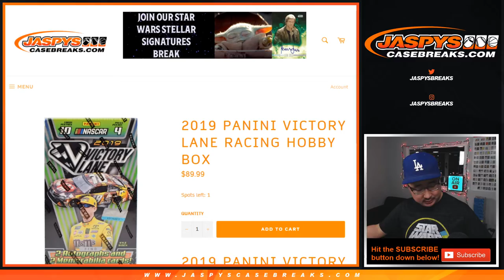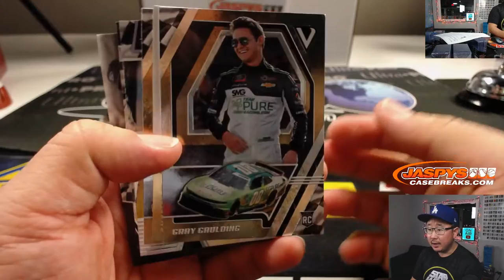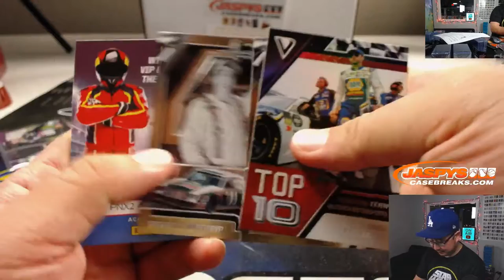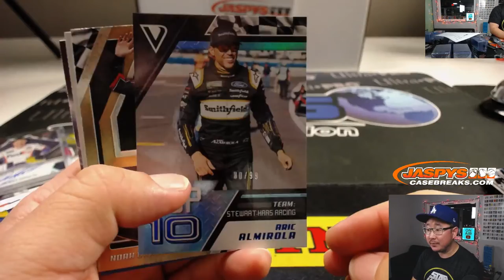Th, 12.12.19 || 1Box PERSONAL (Michael C) || 2019 Panini VICTORY LANE Racing (NASCAR)